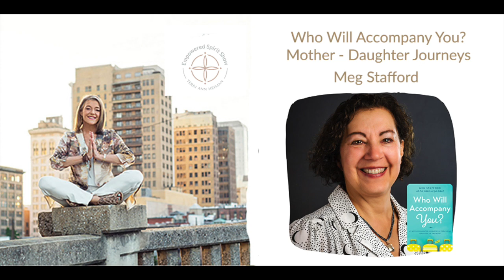The Empowered Spirit Show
Who Will Accompany You? Mother - Daughter Journeys with Meg Stafford.
Navigating the changes and growth of our daughters.
My guest is Award-winning memoirist Meg Stafford.  Her latest book, "Who Will Accompany You", shows us her adventurous spirit, and she takes us along for the ride with her daughters.
In this episode we talk about risks, travel as a way to understand taking risks, listening, opening up the mind, traveling as a woman alone, breaking out of the old ways, new possibilities, what we can learn from our children, roots, and wings, and how empowering it can be to open up to hearing other perspectives in life.

Forecast is a hair salon on a mission to shape a movement in the beauty industry focusing on education, fashion and creativity. Forecast strives to train stylists with the latest in education to provide their guests with the latest trends. Follow them on Instagram @forecastsalon or find them Check out their latest in stylist innovation at @clubforecastsalon